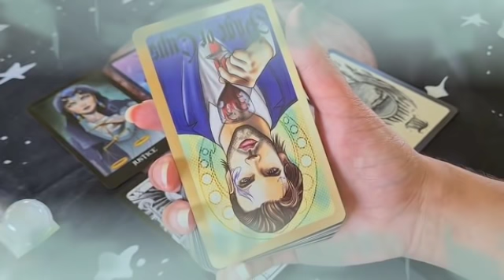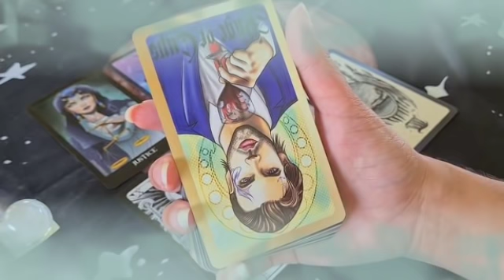برج الميزان من 9 إلى 19 أبريل 2022 // فرحه و خير ليك ابشر😍أمورهم انكشفت👌و ده وصفهم يا ميزان😏